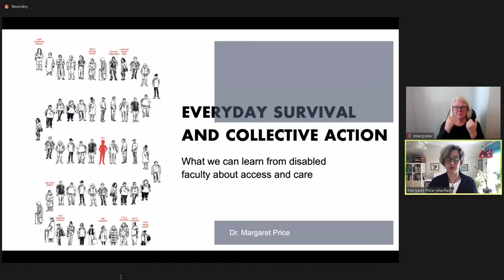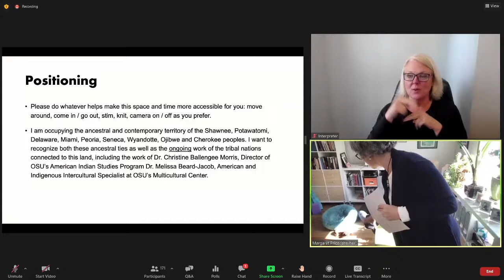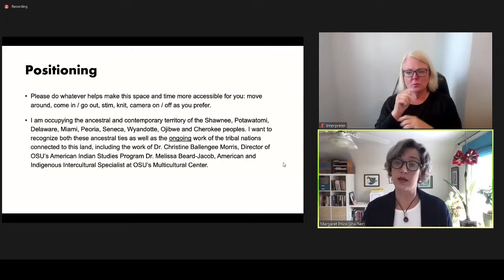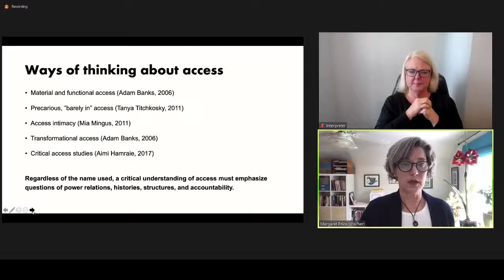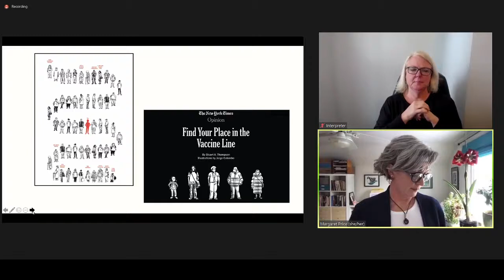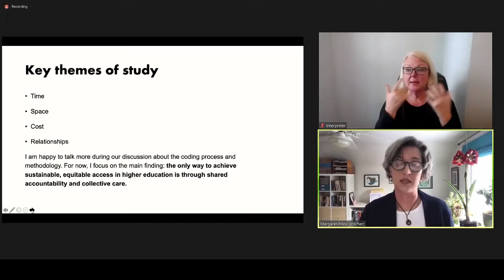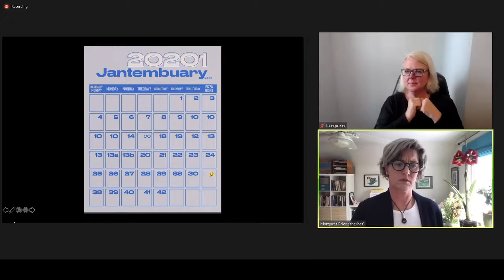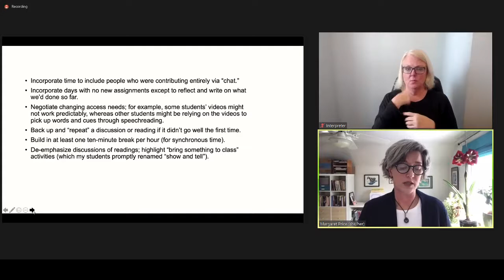Writing Centers and Access: Dr. Margaret Price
Speaking on disability and collective action, Dr. Margaret Price joins the Writing Center's Speaker Series, Writing Centers and Access. This was recorded on 17th of February. 2021.